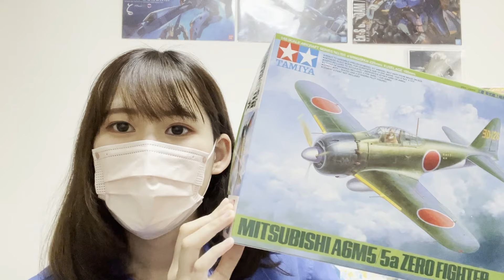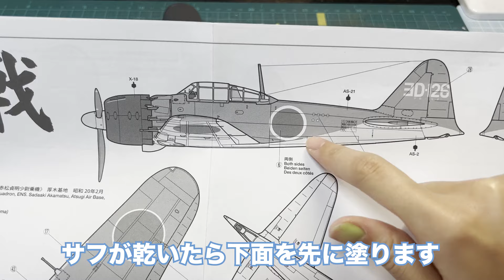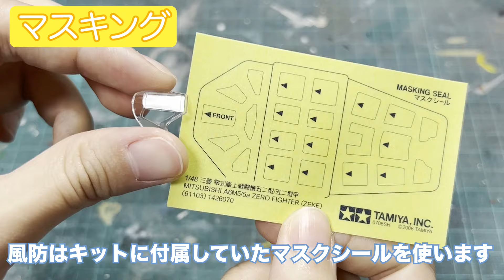【零戦】後半・張り線したり日の丸もマスキングして塗装したら思い出が詰まった零戦ができたよ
いつも見てくださる皆さん、この動画を見つけてくれた皆さんに感謝です！！！
初めての張り線、初めての日の丸塗装…手間をかけた分とても大好きな零戦が完成しました(〃ω〃)
お披露目動画はまた別で作るので、もうしばしお待ちくださいませ( ；∀；)

動画で紹介した、参考書の名前はこちらです！
・できる! プラモデル完全バイブル

・エアブラシの性能を隅々まで使い尽くす奥義と裏技総ざらい